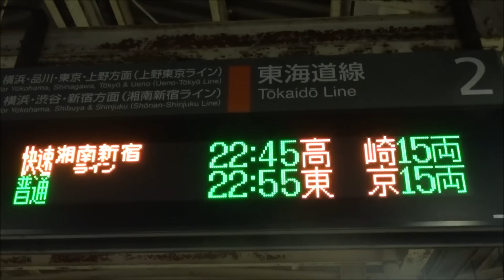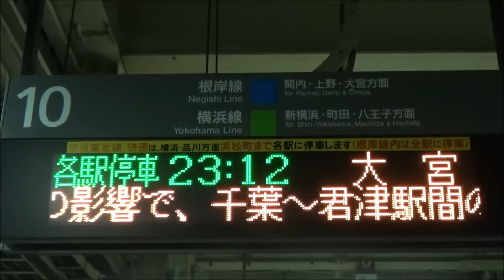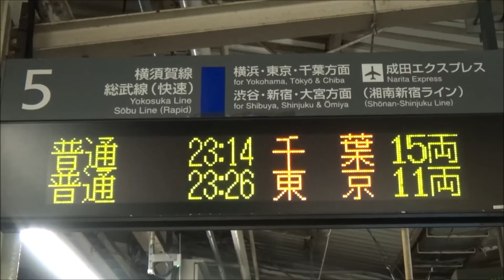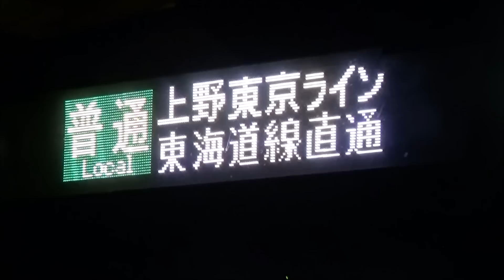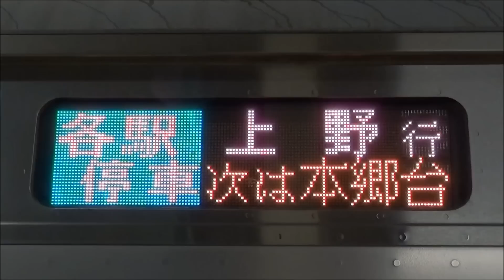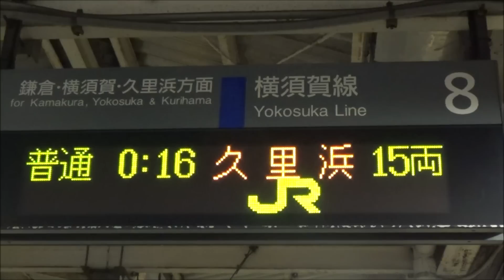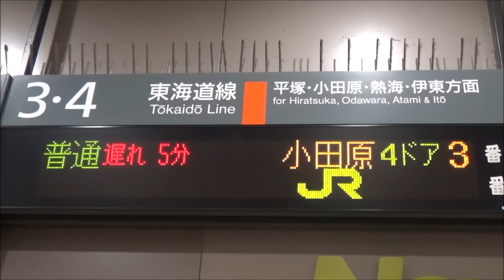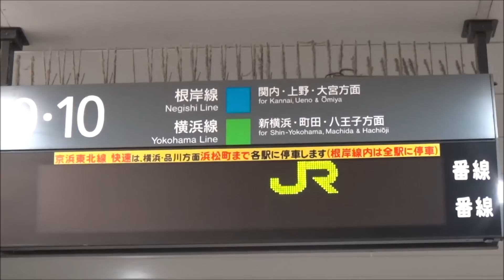終電ウォッチ☆JR大船駅 （東海道線・横須賀線・根岸線・湘南新宿ライン）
JR東海道線・横須賀線・根岸線・湘南新宿ライン 大船駅で、各方面への最終を撮影しました。

☆見どころ
0:01 285系 寝台特急サンライズ瀬戸・出雲 琴平・出雲市行き 通過
0:47 ★終電★ 22時45分発 E233系3000番台 快速高崎行き
（湘南新宿ライン 最終電車）
2:23 23時5分発 E231系1000番台 普通沼津行き
（東海道本線 熱海～沼津への最終電車）
4:08 23時8分発 185系 湘南ライナー15号 小田原行き
6:05 23時12分発 E233系1000番台 普通大宮行き
（京浜東北線 赤羽～大宮への最終電車）
7:04 23時14分発 E217系 普通千葉行き
（総武快速線 最終電車）
8:51 23時22分発 E231系1000番台 普通品川行き
10:24 23時26分発 E217系 普通東京行き
（横須賀線 新橋・東京への最終電車）
11:47 23時30分発 E233系1000番台 普通赤羽行き
（京浜東北線 上野～赤羽への最終電車）
13:05 23時36分発 E233系3000番台 普通熱海行き
（東海道線 小田原～熱海への最終電車）
14:56 ★終電★ 23時47分発 E217系 普通品川行き
（横須賀線上り 最終電車）
15:31 23時48分発 E233系1000番台 普通上野行き
（京浜東北線 蒲田～上野への最終電車）
18:49 ★終電★ 0時9分発 E233系1000番台 普通蒲田行き
（根岸線・京浜東北線 最終電車）
21:25 0時16分発 E217系 普通久里浜行き
（横須賀線 逗子～久里浜への最終電車）
24:46 ★終電★ 0時41分発 E231系1000番台 普通小田原行き
（東海道線下り 最終電車）
27:54 ★終電★ 0時43分発 E217系 普通逗子行き
（横須賀線下り 最終電車）
29:06 終電後のJR大船駅の様子